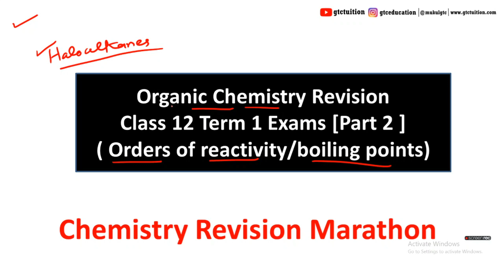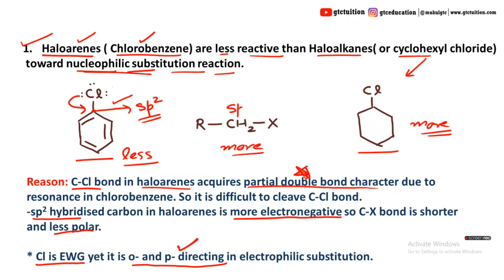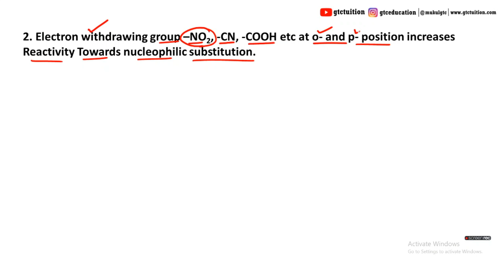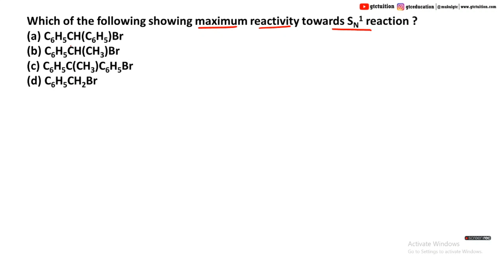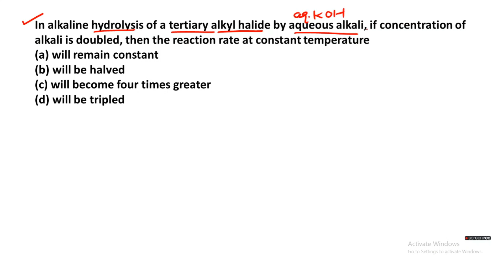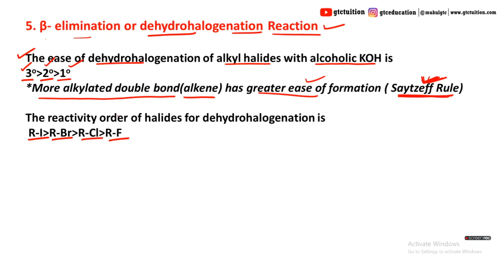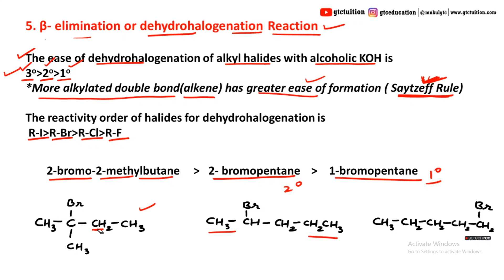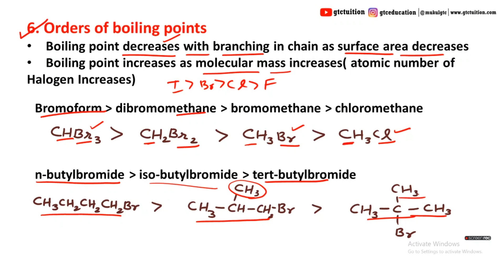Organic Chemistry Revision #2 orders of reactivity & boiling points Haloalkanes Haloarenes | 12th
orders of reactivity of Sn1 , Sn2, nucleophilic substitution reactions, dehydrohalogenation reaction and boiling point orders from  Haloalkanes Haloarenes
class12th chemistry Term 1 Exam

✨All Chapters Revision Videos in One Shot
Best videos Ever

Whatsapp for Chapter Notes 🔥